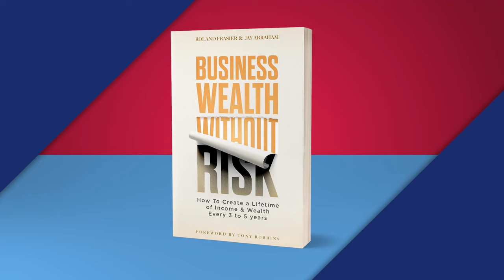Jay Abraham Reveals His Secrets to Business Wealth Without Risk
In this episode of Selling With Love podcast, Jason Marc Campbell interviews Jay Abraham, one of the world’s most renowned business growth experts and wealth creators. Jay shares his insights on how to create the income and wealth of a lifetime every three to five years by using his proven methods of business acquisition and exit strategy.

He reveals how anyone can find underperforming businesses that have been validated for five years and acquire them with little or no money out of pocket. He also explains how to multiply the profit potential of these businesses by using his 97 categories of techniques that require no investment or risk. Finally, he shows how to sell these businesses for a huge multiple over what you paid for them and create massive wealth in the process.

This episode is packed with valuable information and examples that will change your perspective on what a business can do for you and how you can play a totally different game than most entrepreneurs.

❤️ Free Mini Course - How To Identify, Attract & Close Ideal Clients

👂Listen out for:
- How to avoid the pitfalls of starting a business from scratch
- How to use Roland Frazier’s 200 methods to acquire businesses with minimal risk
- How to use Jay Abraham’s 97 categories of techniques to blow up the profit potential of any business
- How to create an epic exit for a mammoth payday by selling your business for a huge multiple
- How to rinse and repeat this process every three to five years and create lasting wealth

🎙️Guest’s Bio
Jay Abraham is one of the world’s most respected and sought-after business growth experts. He has helped thousands of entrepreneurs, executives, and professionals achieve exponential growth and extraordinary success in their businesses. He is the founder and CEO of The Abraham Group, Inc., a global consulting firm that provides a wide range of services to clients in over 400 industries.

He is also the author of several best-selling books, including Getting Everything You Can Out of All You’ve Got, The Sticking Point Solution, and The CEO Who Sees Around Corners. Jay Abraham is widely recognized as a master strategist, a brilliant marketer, and a generous mentor. He has been featured in Forbes, Fortune, Inc., Entrepreneur, Success, and many other media outlets. He has also been honored with prestigious awards, such as the Lifetime Achievement Award from the American Marketing Association, the Glazer-Kennedy Lifetime Achievement Award, and the Exponential Growth Award from Genius Network.

❤️New to Selling with Love Podcast?
Download the first chapter of the Selling With Love book FOR FREE

 Business Wealth Without Risk: How To Create A Lifetime Income & Wealth Every 3 to 5 Years

📱I'd love to connect with you. You can find me, your host, Jason Marc Campbell on the following Channels:

*Selling with Love Podcast was previously known as Superhumans at Work by Mindvalley.

Time Stamps
0:00 - Chasing Quick Wins
4:01 - Income Vs Output
7:00 - Pursuing Wealth
10:00 - Creating Assets
17:05 - South Park
19:00 - Multiples of Business
24:00 - Private Equity Firms
29:50 - Consulting for Equity